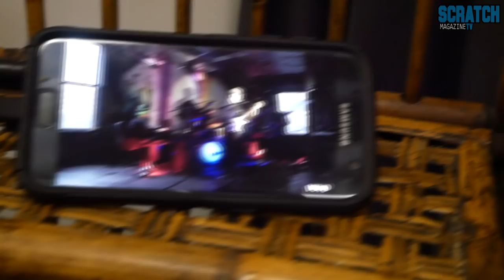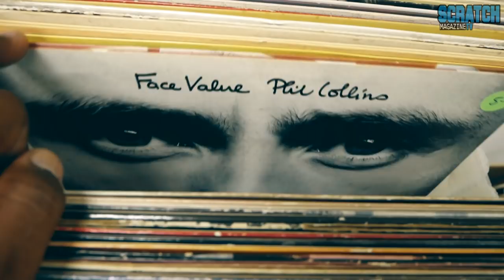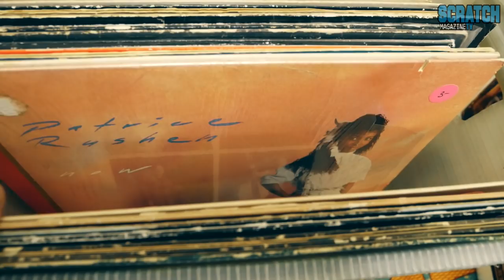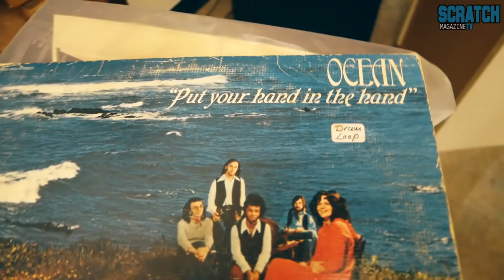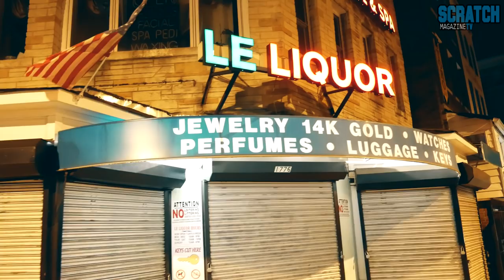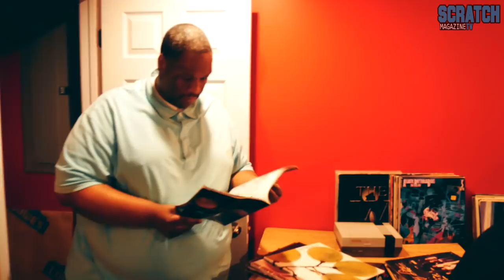FLYING BY THE SEAT OF MY PANTS VLOG #7 FEAT. DJ IRAN, KEV BROWN, SLIMKAT, & HOWARD KNOXZ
Iran's first weekend back in DC.